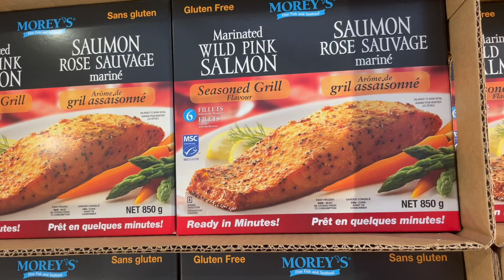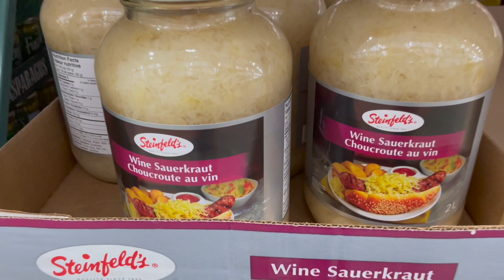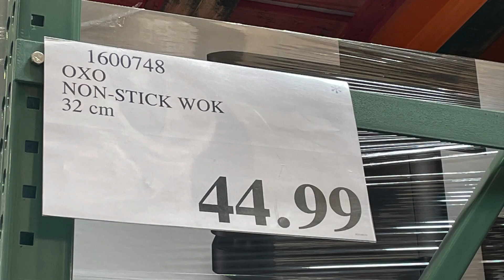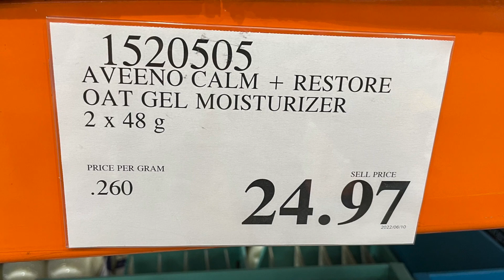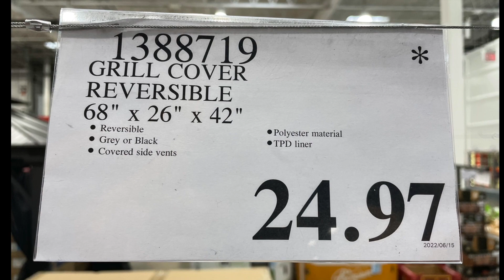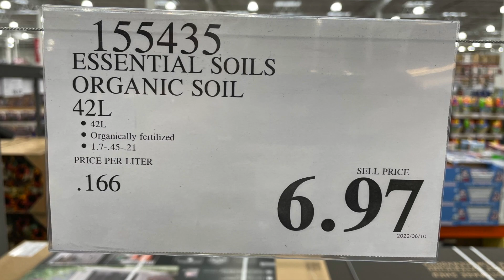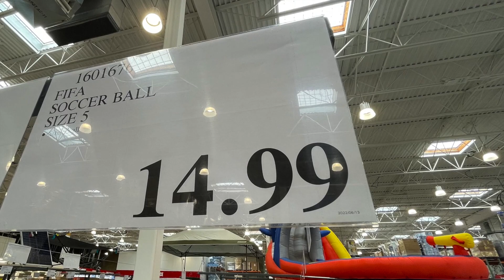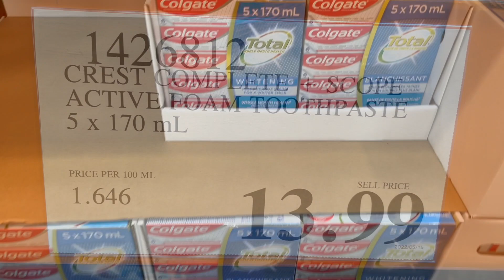COSTCO Canada June Sale I Part 6